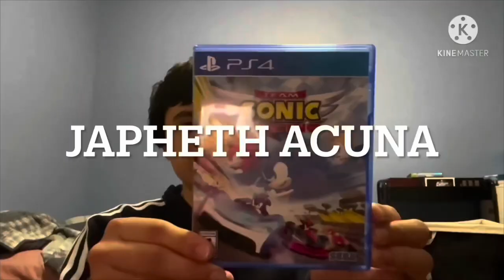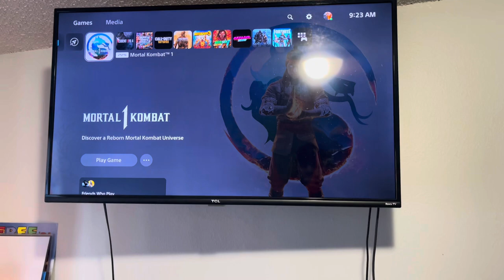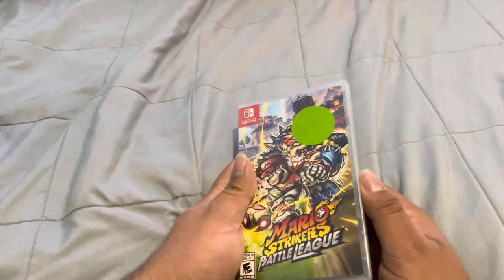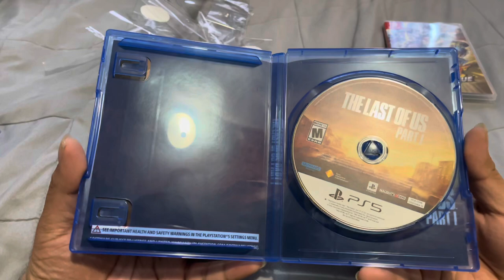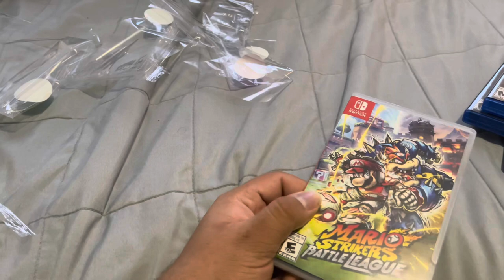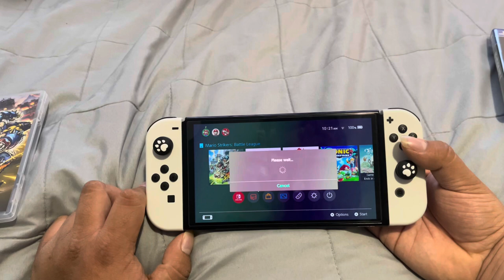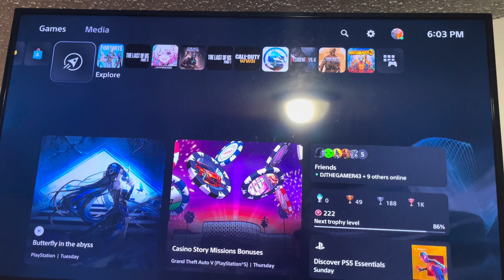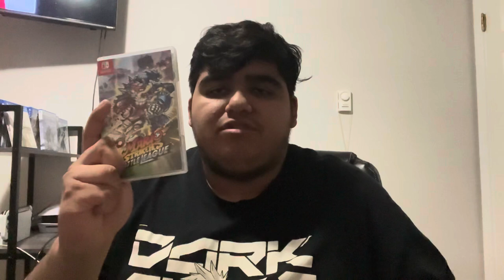SMS_sms Showcase: What I got Black Friday 2023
This is what I got on Black Friday 2023

Dead Space 2023 PS5
Mario Strikers: Battle League
Mortal Kombat 1 Premium Edition